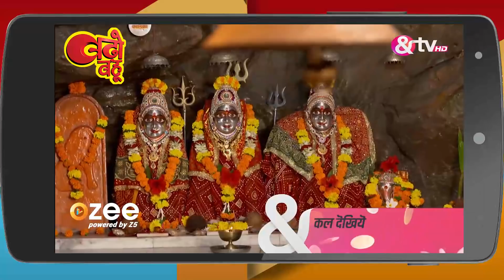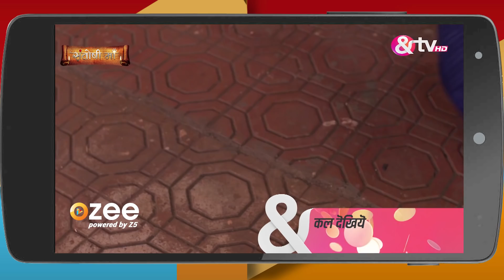चुपके चुपके - Chupke Chupke - Webisode - Ep - 88 - Mohit Malhotra,Prithvi Hatte -And TV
Chupke Chupke is a Hindi romantic drama television series starring Mohit Malhotra and Prithvi Hatte. The story revolves around two career-oriented individuals, Meera and Abhishek, who want to avoid marriage and simply focus